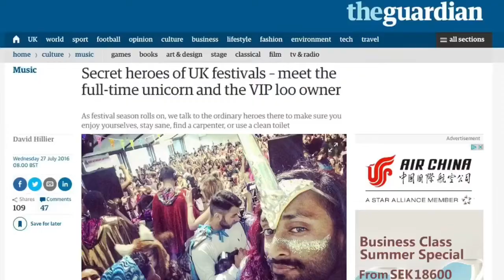KAMASUTRA, SEX & TANTRIC MASSAGE / Happy Birthday Aquarians!!! // THE SHAFT SHOW #2